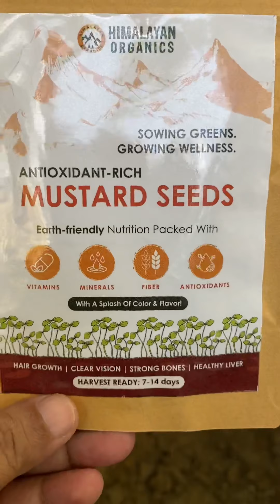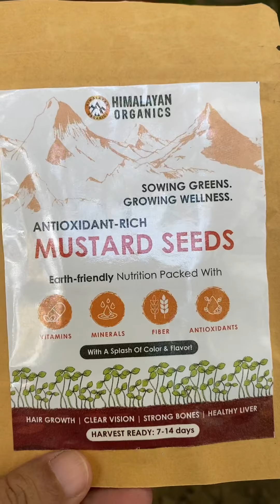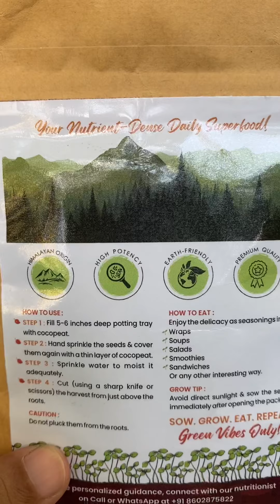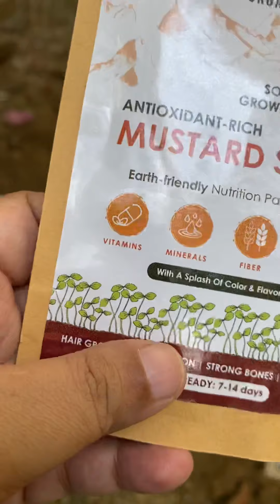Planting mustard seeds